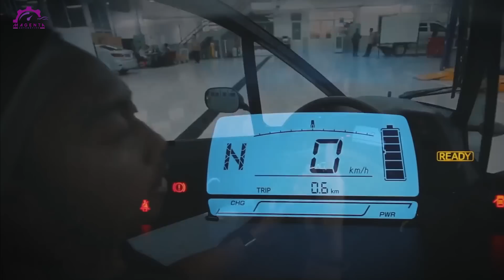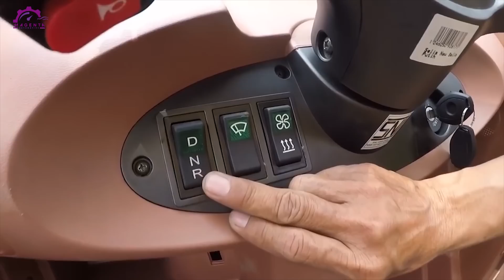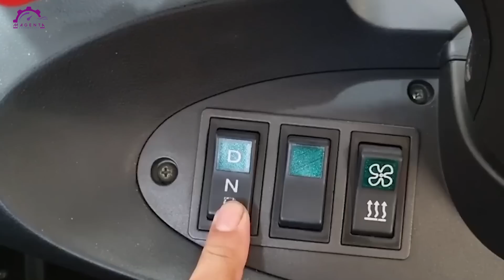MULAI 15 JUTA❗MOTOR ANTI HUJAN YAMAHA 2022 DAN 5 DAFTAR LAINNYA❗NMAX – VARIO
Naik sepeda motor, sekarang sudah tidak perlu takut kepanasan atau kehujanan lagi ya magenters, karena beberapa pabrikan otomotif telah menghadirkan motor-motor  mobilitas dengan atap yang telah dipasarkan dalam negeri maupun luar negeri. Salah satu contohnya adalah produk otomotif dari pabrikan Yamaha dan beberapa pabrikan lainnya. Kira-kira, ada produk dari merk otomotif apa saja ya magenters?

Source :